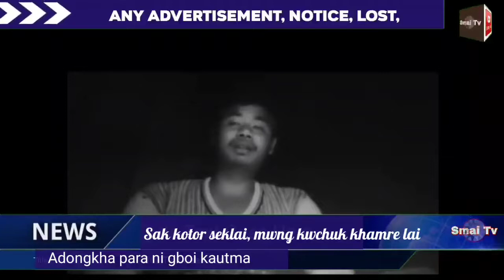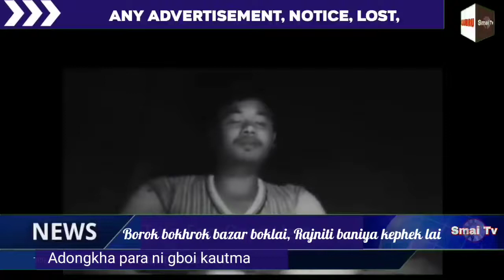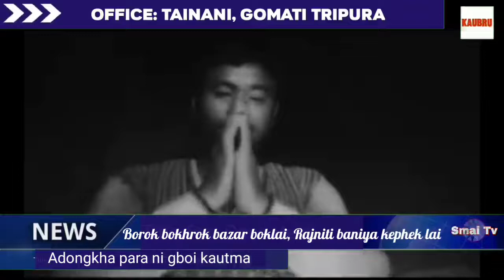KAU SAMO RUH WO SAMUNG TANG NAI PK MADAM || ADONGKHA NI RAJESH JUSTICE MAI HA